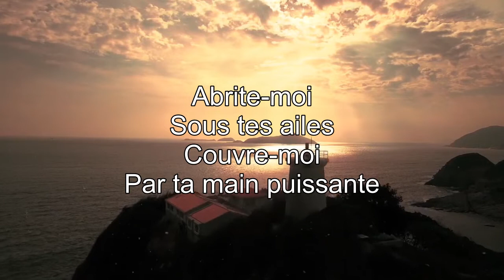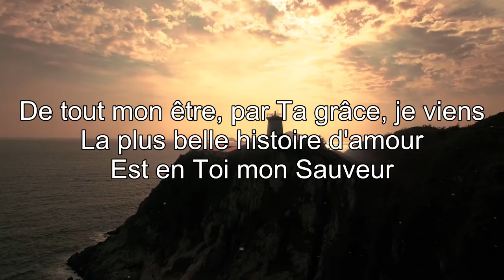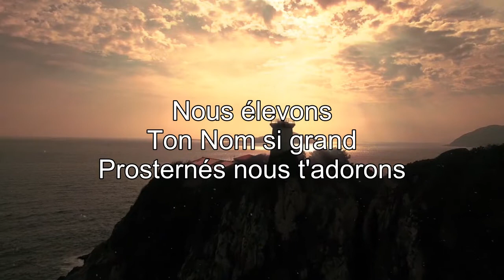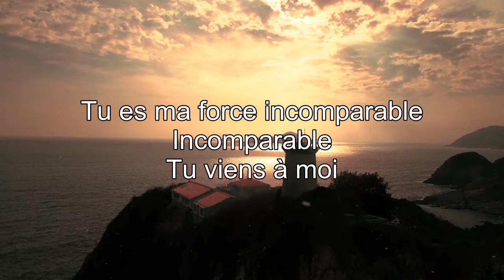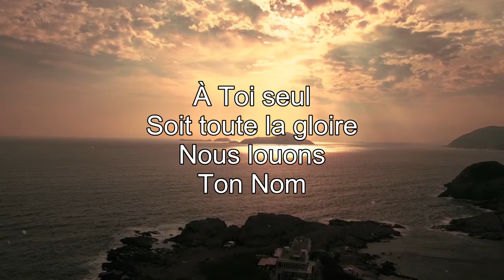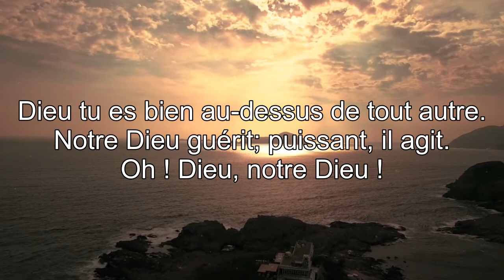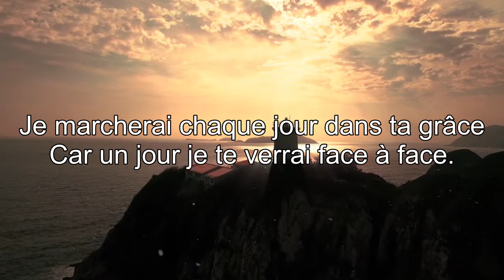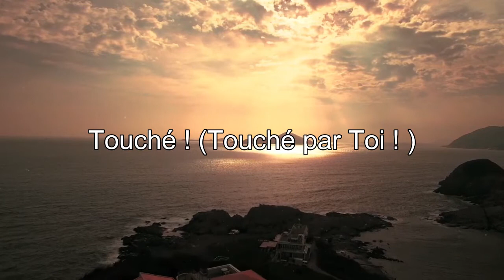La prière du matin pour bien commencer la journée paroles🙏🏿Le Plus Populaire Chant d'Adoration